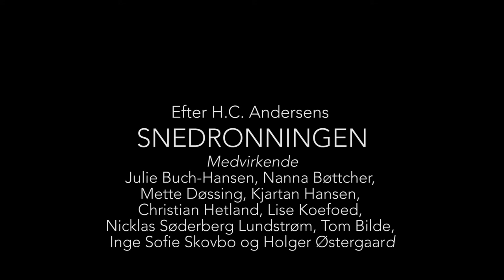Mød Kragen fra Snedronningen på Aarhus Teater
Bare fordi man er krage betyder det ikke nødvendigvis, at man kun taler kragemål. Det er den mørke krage fra Aarhus Teaters opsætning af Snedronningen et levende og aldeles skrattende bevis på. Mød Holger Østergaard, der spiller kragen, og hør ham fortælle om Kragens forhold til sproget i forestillingen, der bygger på H.C. Andersens ikoniske eventyr.

AF VIDAR MAGNUSSEN, JULIAN BERNTZEN OG KATO ÅDLAND EFTER H.C. ANDERSENS EVENTYR
INSTRUKTØR: GEIR SVEAASS
SCENOGRAF: MARIANNE NILSSON
KOREOGRAF: BILL HOLMBERG
KAPELMESTER: NIELS SØREN HANSEN

MEDVIRKENDE: TOM BILDE, JULIE BUCH-HANSEN, NANNA BØTTCHER, METTE DØSSING, KJARTAN HANSEN, CHRISTIAN HETLAND, LISE KOEFOED, NICKLAS SØDERBERG LUNDSTRØM, INGE SOFIE SKOVBO OG HOLGER ØSTERGAARD